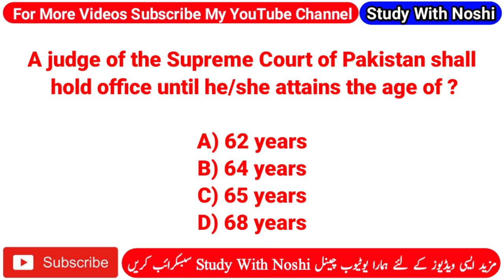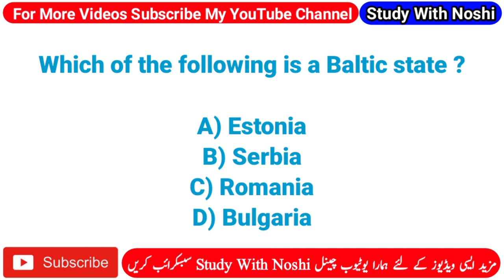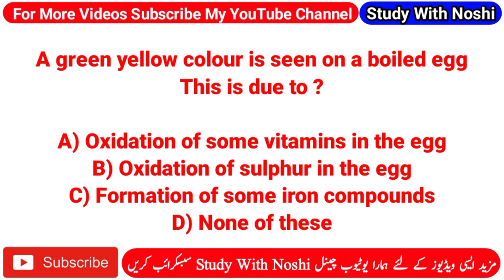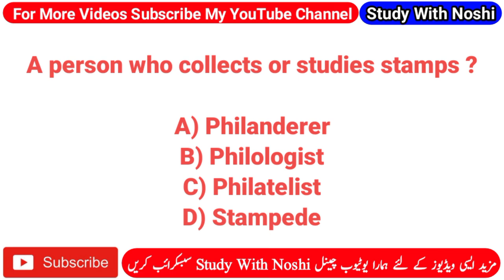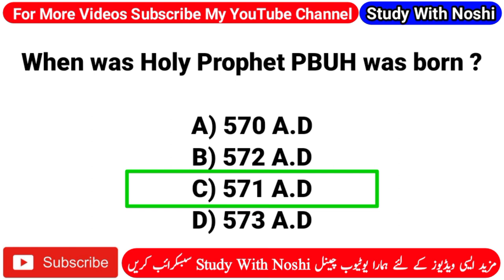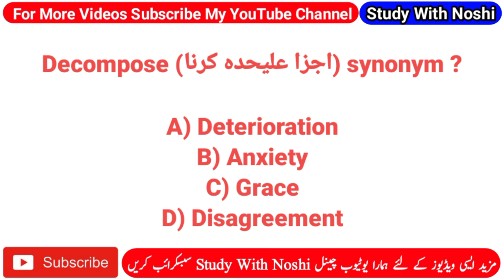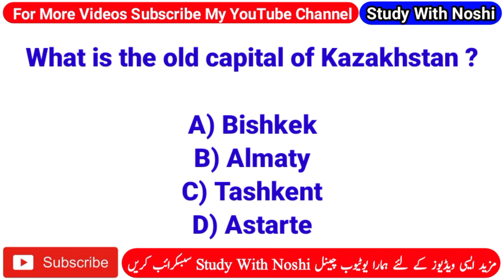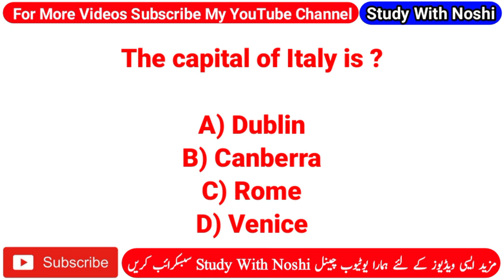SPSC past paper of SST general category | SST HST SPSC Preparation | Most Important Mcqs For SST